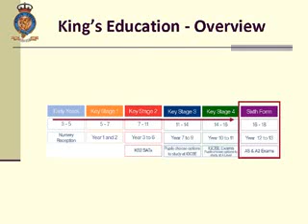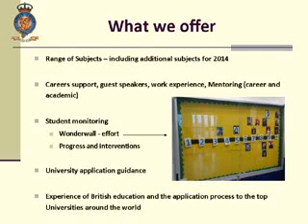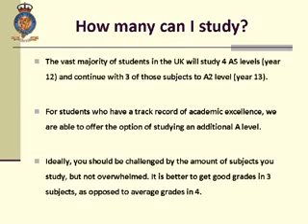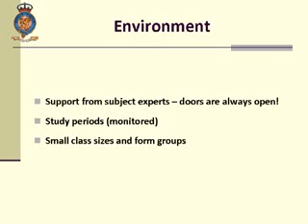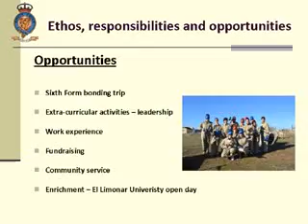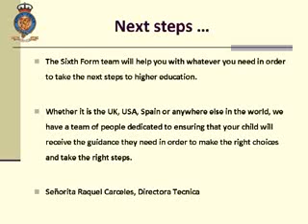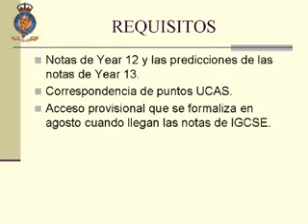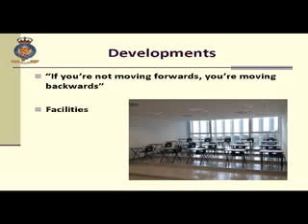An introduction to the Sixth Form - King's College Murcia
An introduction to what we, at King's, have to offer in the VI Form